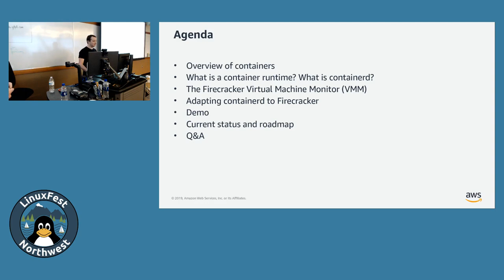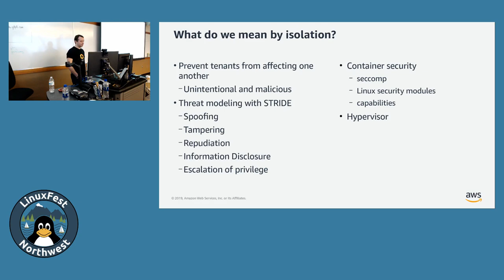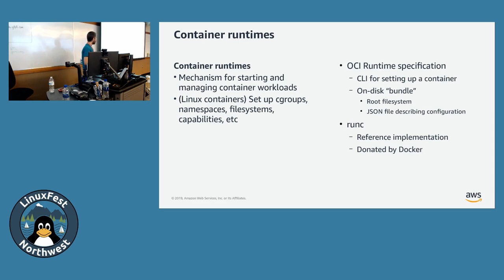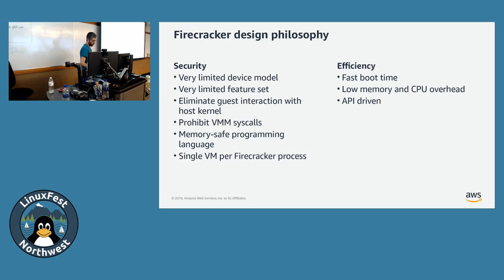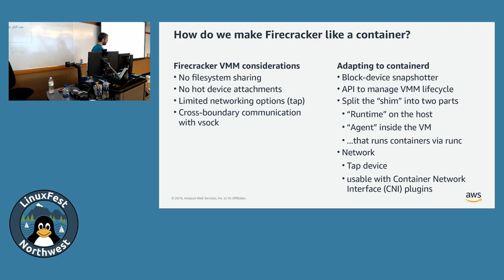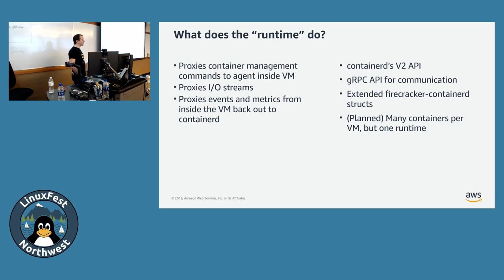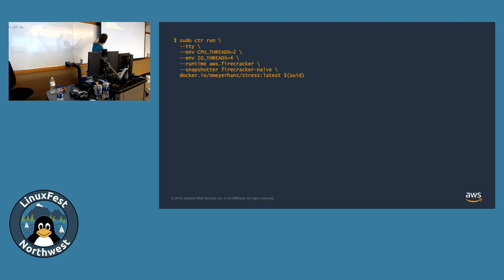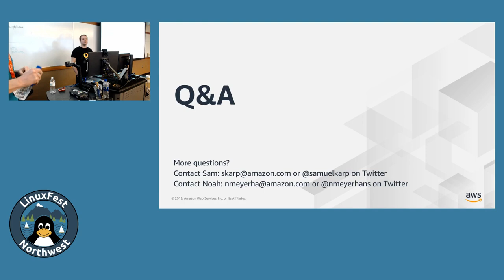LinuxFest Northwest 2019: Deep Dive into firecracker-containerd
Presented by Samuel Karp, Noah Meyerhans

Amazon Web Services recently released the Firecracker Virtual Machine Manager (VMM) built on top of the Linux KVM subsystem, which is optimized for lightweight, container-like "microVMs". This session dives deep into the architecture of the firecracker-containerd project, which aims to allow portability between standard OCI container images and the larger container ecosystem with Firecracker micro-VMs. Topics covered will include the standard containerd architecture with the reference OCI runtime (runc), challenges adapting containers into micro-VMs, and the firecracker-containerd suite.